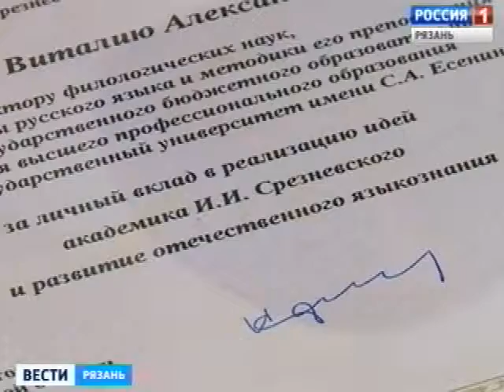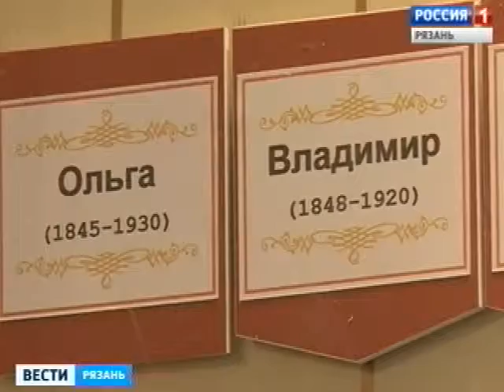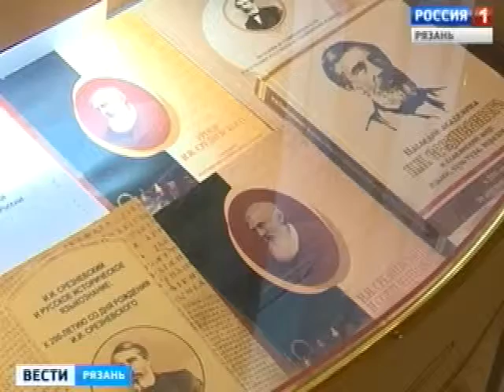Шестерых рязанцев отметили премией Срезневского